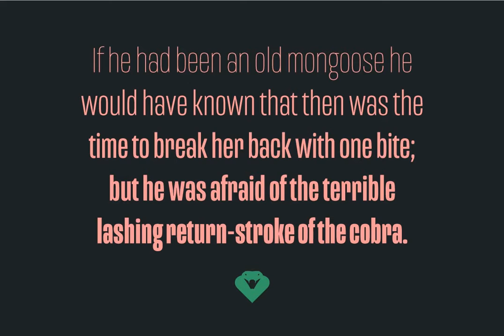Mongoose Font Download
Download Mongoose Font

Mongoose is a condensed sans serif, made for posters, headlines and logotypes. Caps and x-height were made to match the ultra wide Briller, so it could be fun to combine these two highly contrasting type families. Thanks to the OpenType features, figures come in both tabular and proportional widths, fractions and superior/inferior positions.